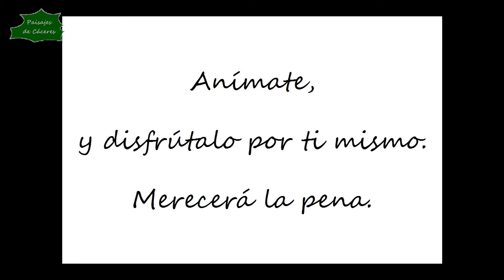Paisajes de Cáceres: Puente del AVE sobre el río Tajo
Paisajes de Cáceres: Puente del AVE sobre el río Tajo - En este vídeo podrás disfrutar de los fabulosos paisajes que se aprecian en la zona donde se está construyendo el puente del AVE a su paso por el río Tajo, provincia de Cáceres.

Ayuda a difundir el entorno y medio ambiente de Cáceres dando al "ME GUSTA" y compartiendo el vídeo con tus amigos en las redes sociales, y si quieres estar al tanto de las novedades del canal, SUSCRÍBETE.